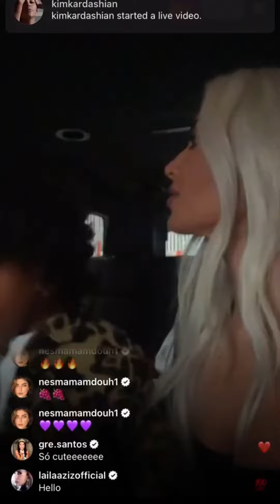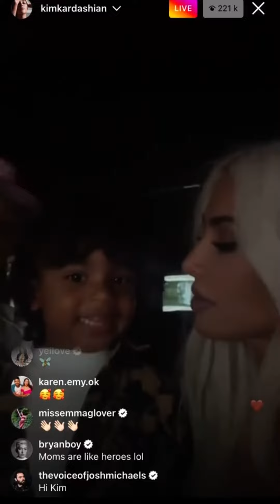Kim Kardashian goes live with Kanye West kids in New York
Help this channel grow. I’m trying to get 1000 subscribers so I really need you guys help. Also feel free to donate if you like this channel and want to help the channel reach it’s full potential. Thank you for your support in advance 😀